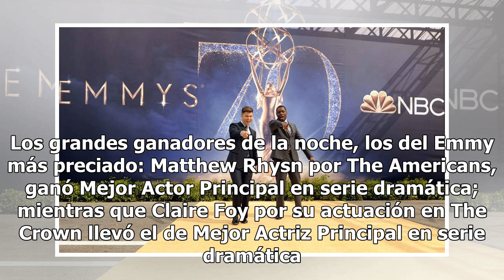Así se vive la 70ª entrega del Emmy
Y aquí los tres grandes ganadores de la noche: Mejor Miniserie: American Crime Story: The Assassination of Gianni Versace Mejor Serie de Comedia: The Marvelous Mrs. Maisel. Mejor Serie Dramática: Game of Thrones. Ru Paul's Drag Race se llevó el Emmy a mejro Reality Show, mientras que Saturday Night ...